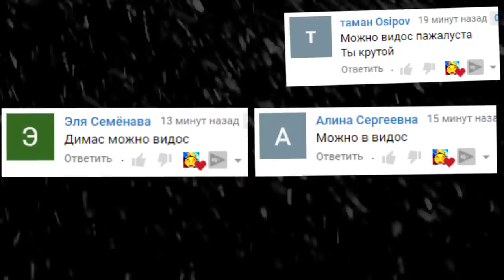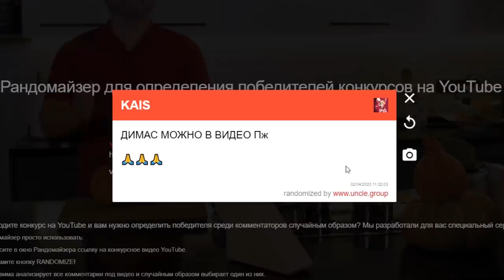ПРИВЕТ СОСЕД В ЛАБИРИНТЕ ВЫЖИВАНИЕ В ГАРРИС МОД COOP ► Garry's Mod